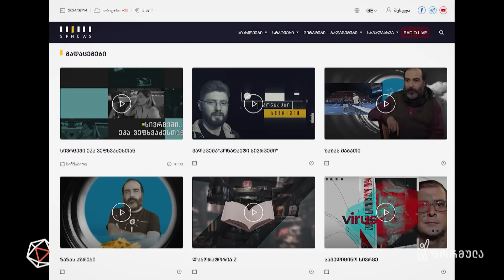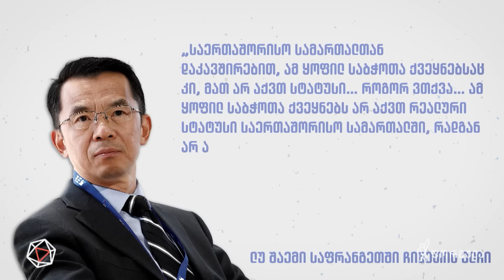ბიძინას ჩინური განთიადი — მათე კირვალიძის ვლოგი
▪ რუსეთი ჩინეთის ვასალი და ივანიშვილი პუტინის ვასალი | ბიძინას ჩინური განთიადი — მათე კირვალიძის ვლოგი

📣 გამოგვყევით 👇
▪ FB.com/DroebaOfficial
▪ Instagram.com/droebaofficial
▪ FB.com/TVFormula
▪ Instagram.com/FormulaOriginals
▪ Twitter.com/FormulaGE
▪ TikTok.com/@TvFormula